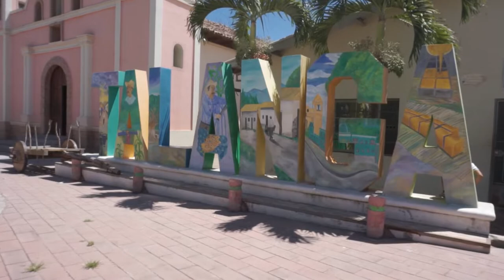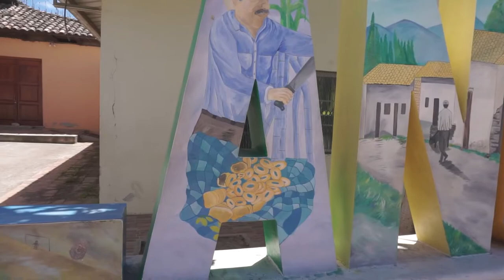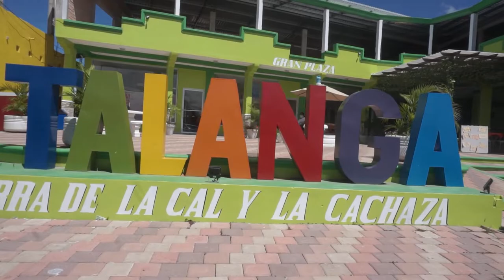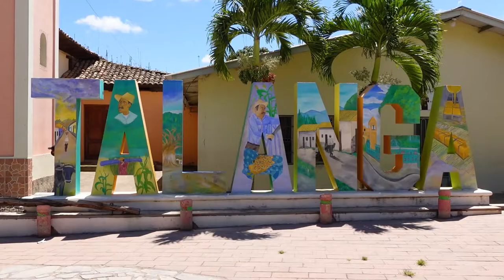Talanga Francisco Morazan Honduras - ¿Las mejores rosquillas? Pueblos y Ciudades de Honduras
Los invito a conocer el municipio de Talanga en el departamento de Francisco Morazan al centro de Honduras, ustedes díganme si aquí están las mejores rosquillas, en uno de los tantos pueblos de nuestro país.

Si quieres ayudar económicamente el canal puedes hacerlo por PayPal, con el siguiente

00:00 INTRO
00:59 calles de Talanga
01:26 parque central
04:02 Datos acerca de Talanga
06:20 Despedida